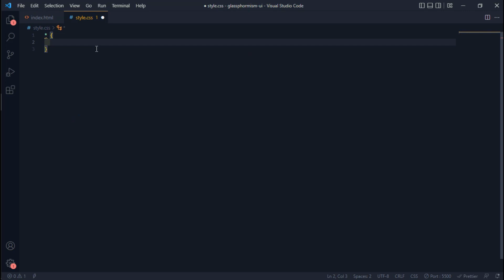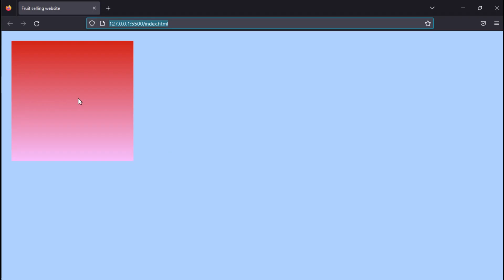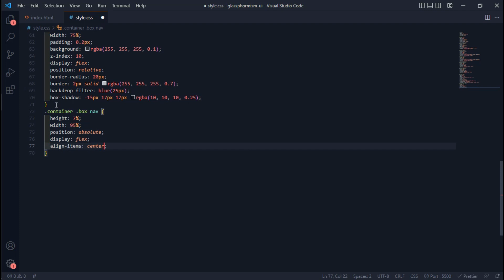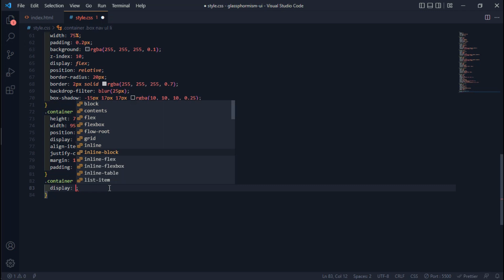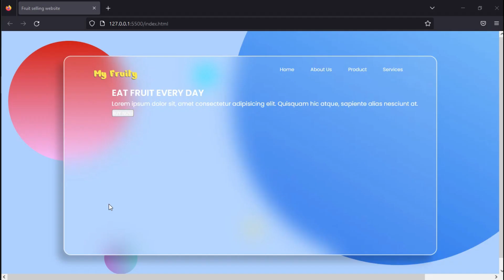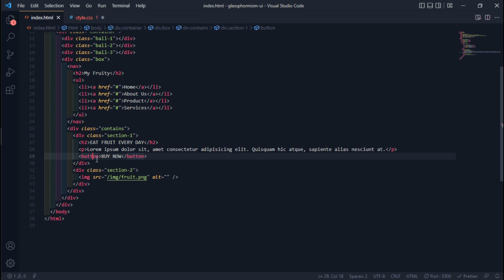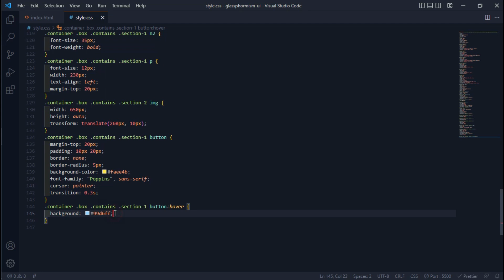How To Create Glassmorphism Website Using HTML And CSS | Fruit Selling Website Landing Page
Web Design Tutorials For beginner, just use
HTML and CSS. Learn How to Create an Animated Website Design

If you get any issue in while making these website then,
Please write it in comment section.